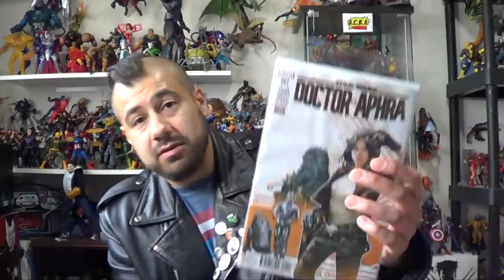Marvel Legends Vibranium Black Panther Wave 2 M'Baku BAF T'Challa Action Figure Review